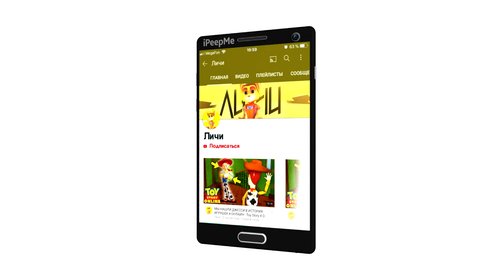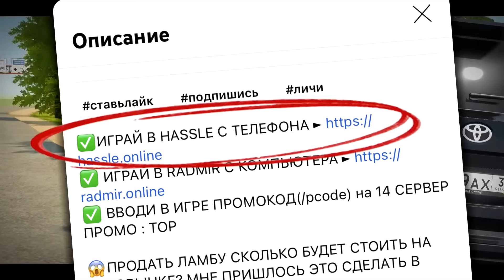😱АВТОБУСЫ БУДУТ В ИГРЕ - РАЗРАБЫ ПОКАЗАЛИ НА СТРИМЕ! ЛАДА МАРУСЯ, СПОЙЛЕРЫ, ГЕЙМПАД - CAR SIM 2